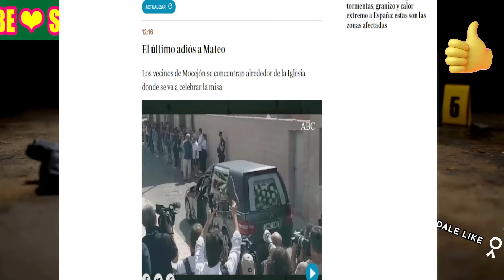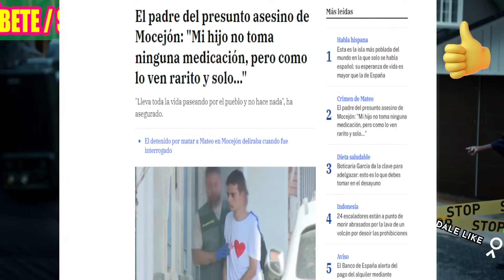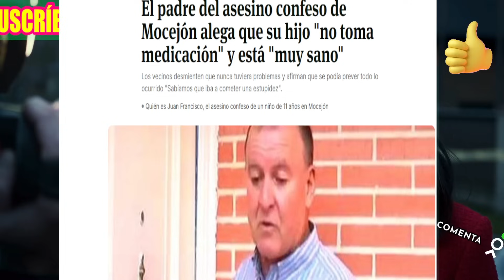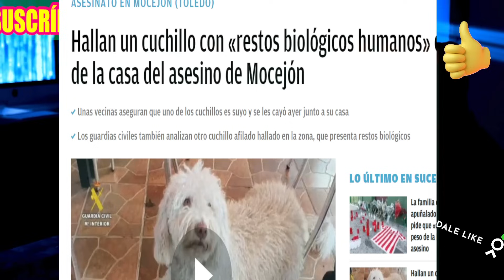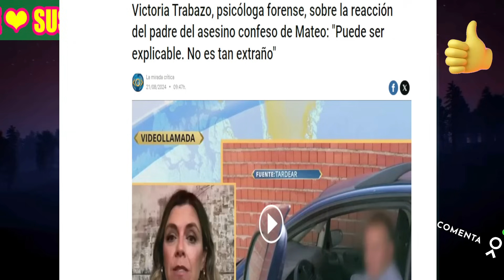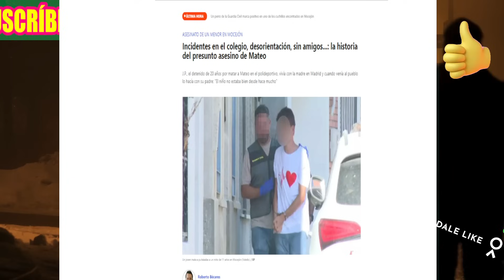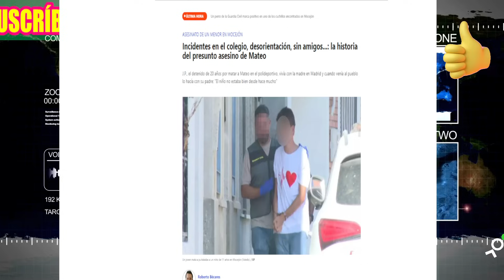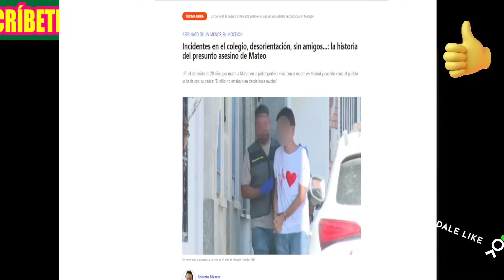🙏ÚLTIMO ADIÓS a Mateo , el niño de Mocejón tras GIRO en el CASO por el PADRE del ASESINO de Toledo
En Mocejón, un niño de 11 años, Mateo, fue asesinado mientras jugaba al fútbol con otros niños en un polideportivo local. El ataque ocurrió en la mañana del domingo, cuando un agresor encapuchado, que usaba un objeto punzante, le asestó múltiples puñaladas antes de huir en un coche. La Guardia Civil ha desplegado un amplio operativo para localizar al responsable, que incluye unidades especializadas y apoyo aéreo. La familia de la víctima cree que el ataque fue premeditado. En respuesta al suceso, el Ayuntamiento de Mocejón ha declarado tres días de luto oficial.